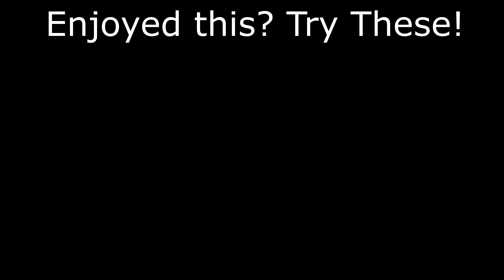Cubecraft Moments I got From A Dragon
If you did enjoy it maybe check out some other videos I'm sure you'll enjoy some of the faces you see. I Try to upload Weekly it is goal.

Tubers Featured in this Video-
Lightning-

🕹️Game: Minecraft Bedrock

🖥️ Server: Cubecraft.net

🔴Recorded Using: OBS

🎮 Controller or Keyboard&Mouse: KBM

✨✨Follow My Friends On There Channels✨✨

0:00 - Funny moments
14:41 - Outro